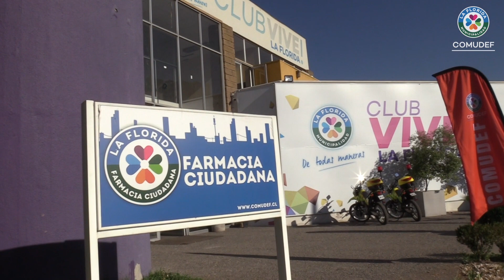Conoce más detalles de cómo funciona la Farmacia Ciudadana del Club Vive